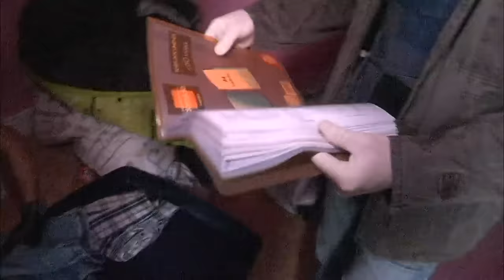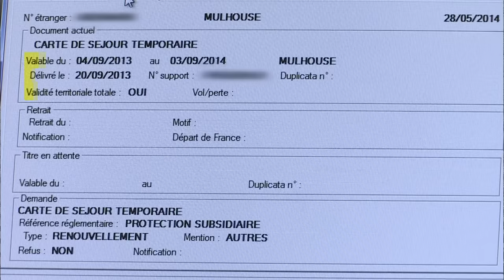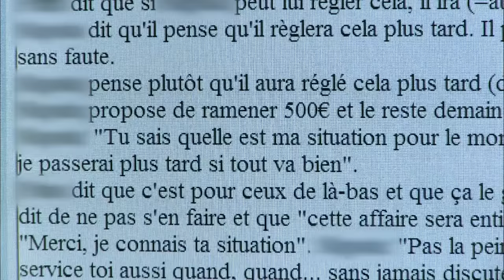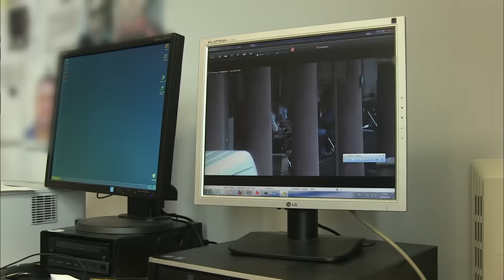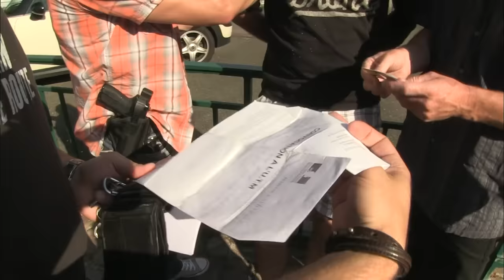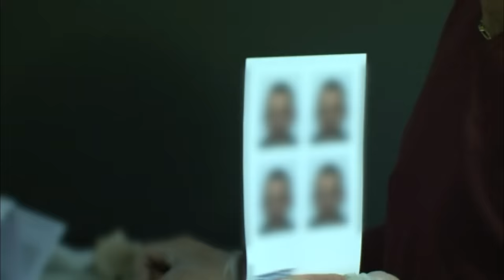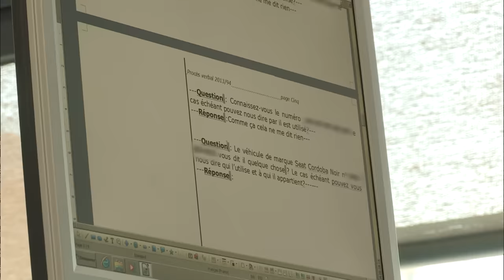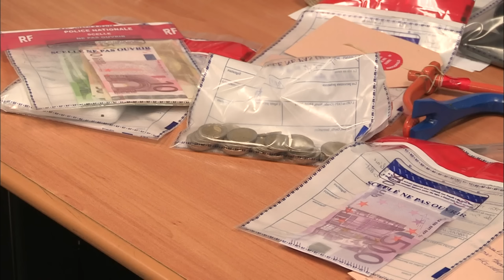Trafic de migrants, les filières d'Europe de l'Est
Quand les trafics de la traite des êtres humains et de faux documents administratifs explosent dans le Haut-Rhin.
La Police Aux Frontières du Haut-Rhin doit faire face d'année en année à des filières d'immigration clandestine de mieux en mieux organisées, à des demandes d'asile politique qui explosent et à une recrudescence de la criminalité composée essentiellement de jeunes adultes d'origine albanophone. A la tête d'une unité d'une dizaine d'hommes de la Police Aux frontières, le Commandant Frank Vendamme, patron de la Brigade Mobile de Recherche (BMR) du Haut-Rhin, basée à Mulhouse, lutte au quotidien contre cette filière de traite des êtres humains et de trafic de faux documents administratifs. C'est dans ce contexte criminel que nous allons suivre pendant plusieurs semaines le travail d'investigation de cette brigade
Réalisateur : Stéphane Morel -